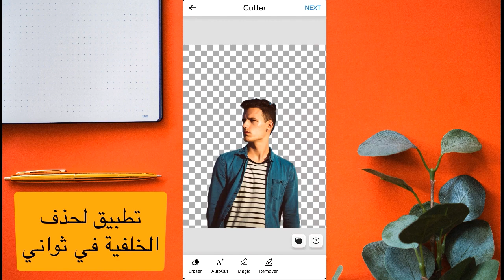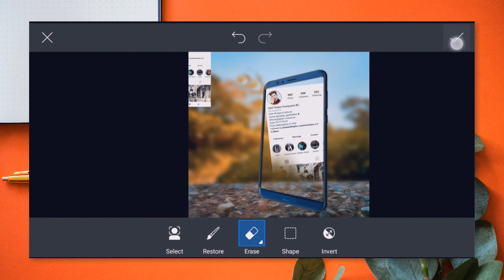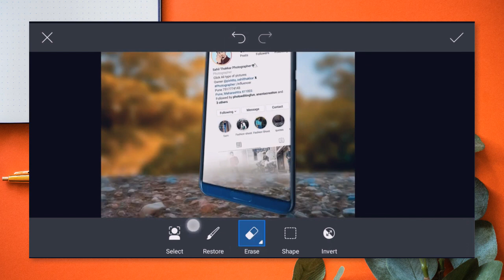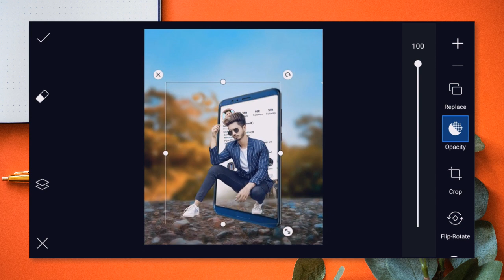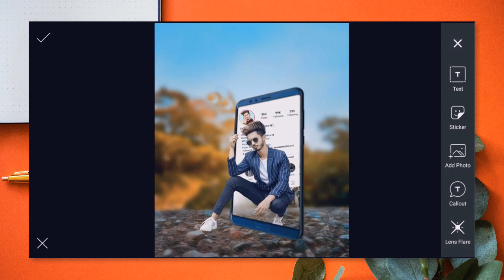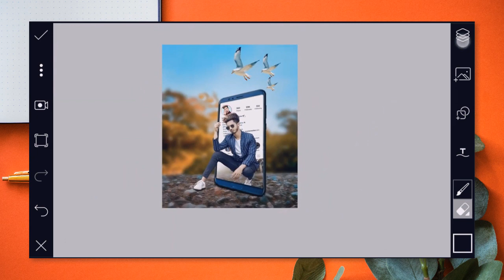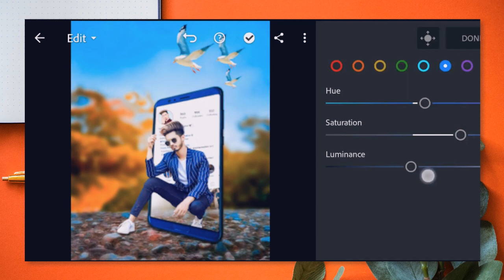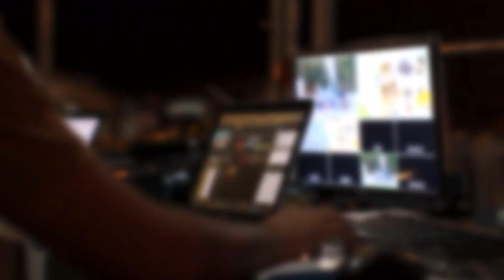تصميم صورتي picsart احترافي مبتدئين - PicsArt tutorial 2021 - دروس بيكس آرت للمبتدئين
يعتبر هذا الشرح الجديد موجه ايضًا للمبتدئين من لا يملكون خبرة اطلاقًا في مجال تحرير وتعديل الصور يمكنكم عمل هذا التصميم في خطوات بسيطة ما عليكم الا اتباع الشرح  و.
تصميم صورتي picsart احترافي مبتدئين

البرامج المستعملة
تطبيق PicsArt

اذا كانت لديك فكرة حول اي تصميم لا تنسى وضعه في التعليق وسنحاول عمله في الدرس القادم ونرفعه.

اذا كنت تبحث عن تطبيق لحذف الخلفية وتغييرها بسرعة البرق اقترح لم برنامج بيكات يعتبر من بين افضل البرامج في حذف خلفية الصور حيث يستعمل تقنية التعلم العميق لقصها باحترافية وفي ثواني معدودة .